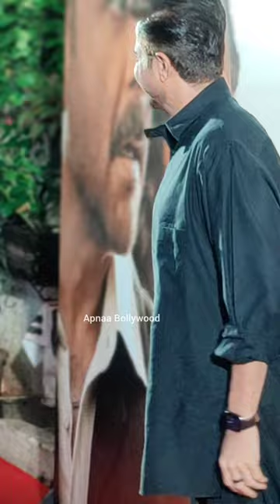Anil Kapoor On The Red Carpet of His Show The Night Manager 2 Special Screening on Hotstar Special